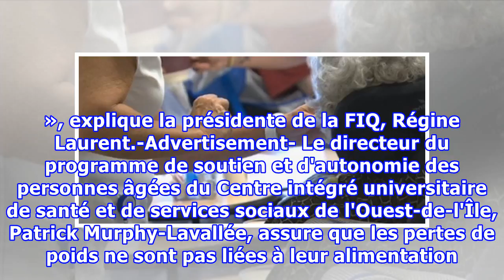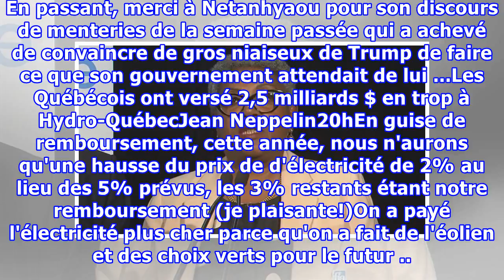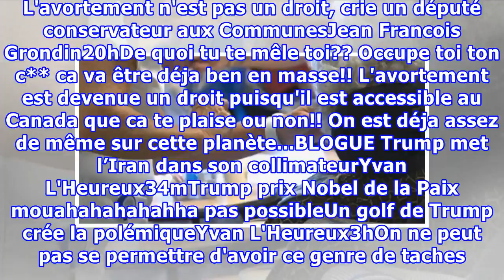Six minutes pour nourrir des patients au Centre d'hébergement Denis-Benjamin-Viger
La Fédération interprofessionnelle de la santé du Québec (FIQ) interpelle le ministre de la Santé Gaétan Barrette pour enrayer l'insalubrité des installations du Centre d'hébergement Denis-Benjamin-Viger, à Montréal, et embaucher du personnel supplémentaire. Selon le syndicat, les infirmières n'ont ...